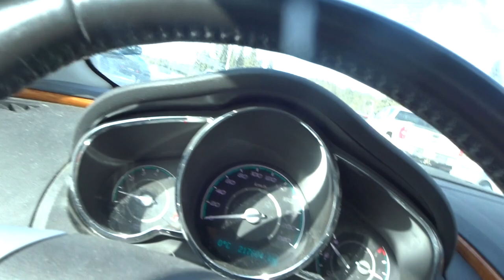JOHNSTON'S CANYON BANFF NATIONAL PARK | Winter Hiking in Banff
In today's video my bestie and I adventured to Johnston's Canyon in Banff National park.  It was a gorgeous day and the hike as well as the falls were beautiful!  Johnston's Canyon is located in Bow Valley Parkway in Banff National park and is about a 2 hour drive from where I live in Calgary.   This is one of the most beautiful Winter Hikes in Banff with the frozen waterfalls!  We first looked at the lower falls and then adventured to the upper falls where there were Ice Climbers make their way up and down the frozen waterfalls.

This is where I get all my music in my videos from.